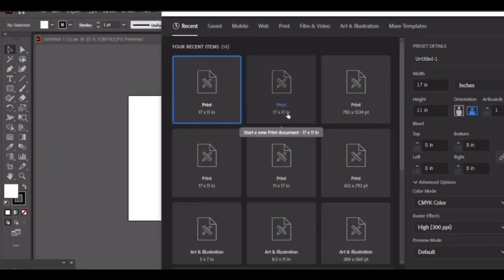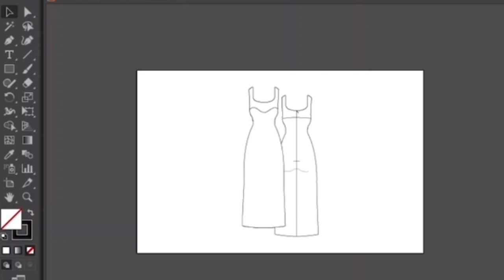Blue dress technical flat